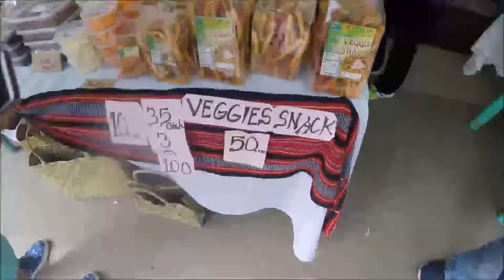Happy 27th Local Government and Barangay Day Baguio! From D12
Athletic Bowl, Baguio City